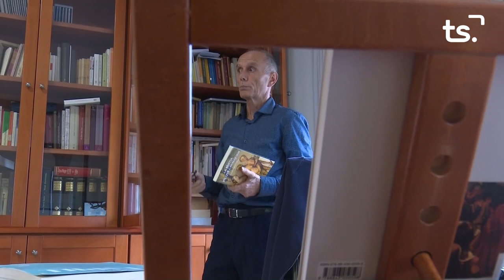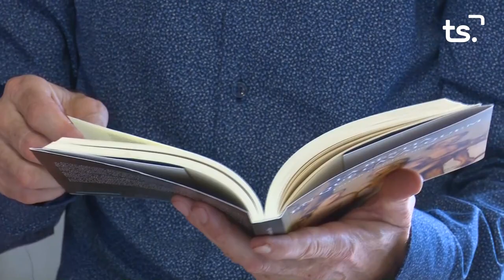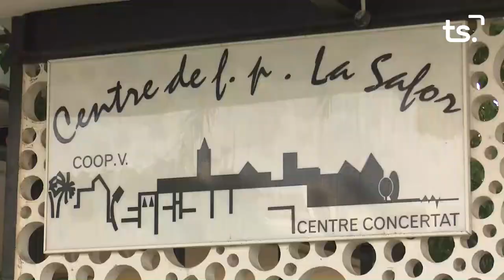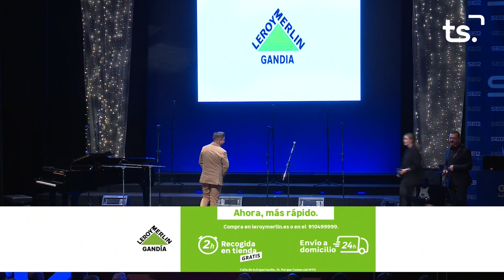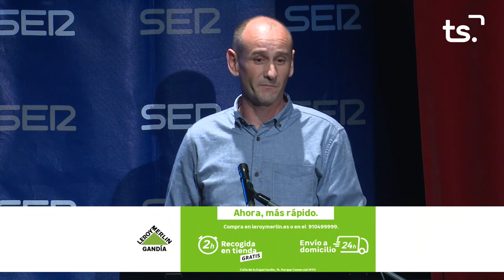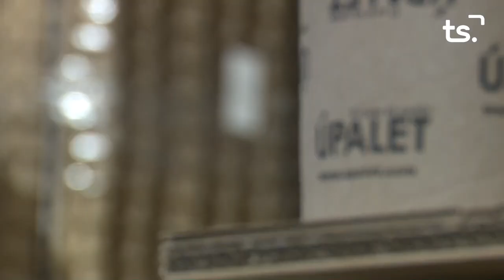PREMIOS GRG 2022-11-04